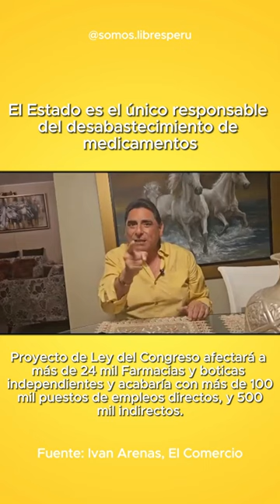El Estado es el único responsable del DESABASTECIMIENTO DE MEDICMENTOS